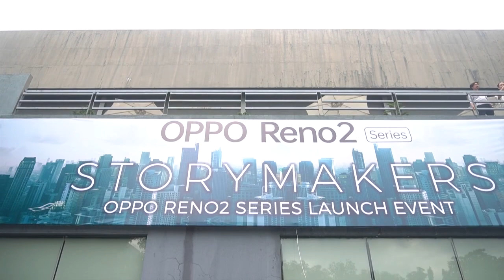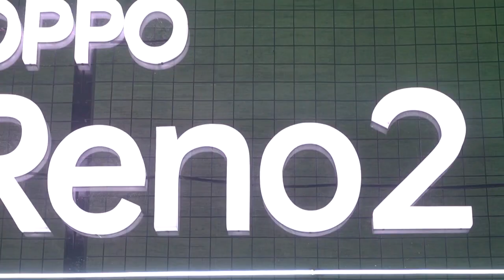Hype Streetball nag Hype it Up sa Oppo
Kinuha kame ng Oppo To perform sa launching ng Oppo Reno2 phone vlogging na bago.